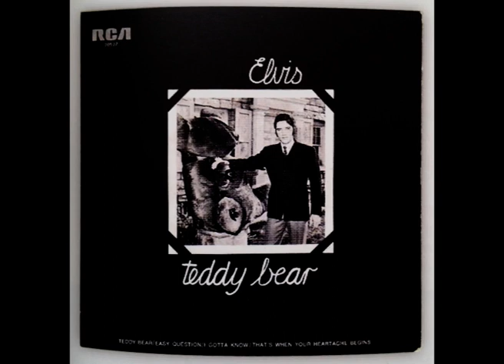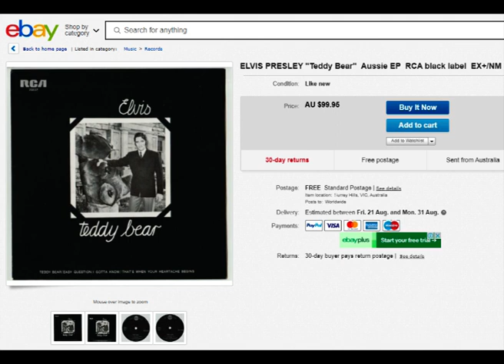An Australian Elvis Presley story from 1968 starring 3AW's Norman Banks and Bill Jacobs.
It's not all that common to have an Elvis Presley Story with an Australian link.     This is the story of Australian Radio Broadcasters Norman Banks and Bill Jacobs, and the time they met Elvis.
There's a footnote too about Elvis and a stuffed toy koala.
Thanks to Don Hudson for supplying the photos and story.